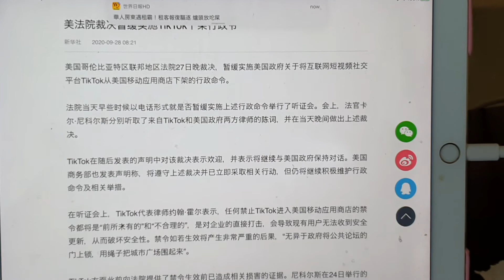If Judge is pro-Democrats , she always opposes against Trump and blocks any president order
for details,  please go to my
WeChat/Line: US-CBS-editor-LANCE
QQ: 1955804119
skype: wl9625 ( to enjoy New American movie)
Give me your email, I send you full to read.

judge who blocked President Trump's ban on TikTok must be pro Democrats. The judge hates Trump so the judge must have blocked the  ban from Trump, even if the ban is  legal.

all my photos and videos in online QQ album for cellphone version from one year old to now：
or

William Lance

Senior Editor at  CBS International Asia Pacific, China Political Commentator

Senior advisor for Voice of America -Asia and South China Sea

State Department -Security Clearances